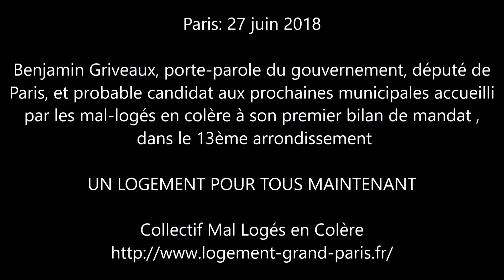Paris: Benjamin Griveaux face aux mal-logés.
Paris 27 juin 2018:  Benjamin Griveaux , porte-parole du gouvernement  a été reçu par par les mal-logés en colère pour son premier bilan de mandat de député de Paris au théâtre 13.
Nous l'avons interpellé sur l'un des symptômes les plus criants du désintérêt de l'Etat pour la question du mal-logement: le retour de la contamination au plomb et du risque saturnisme dans les logements insalubres du parc parisien.
UN LOGEMENT POUR TOUS MAINTENANT